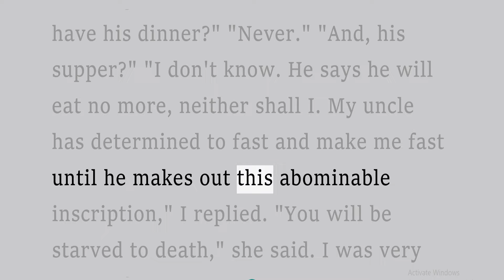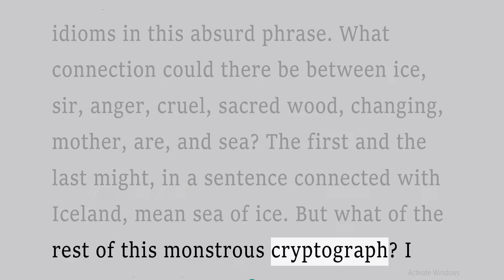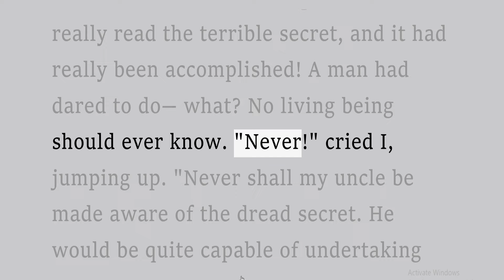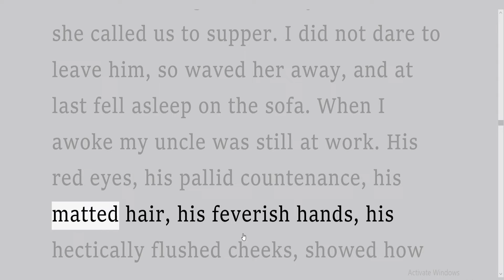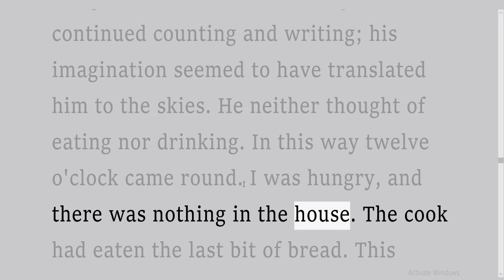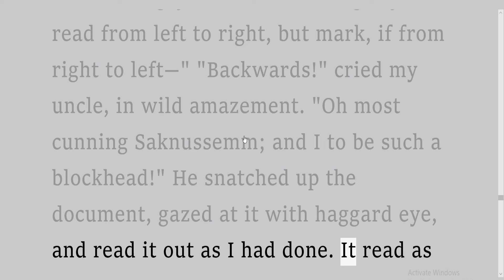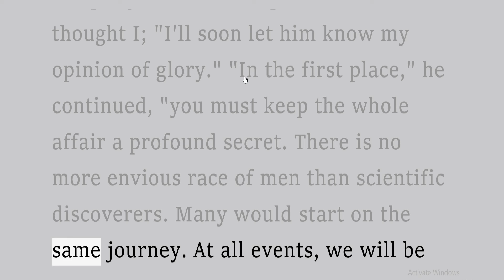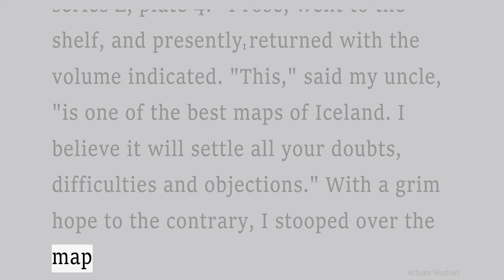AN ASTOUNDING DISCOVERY| Improve your reading| Improve your pronunciation skill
Hello, Guys!
Today's lesson, we will be looking at a reading "AN ASTOUNDING DISCOVERY"
If you miss some of these videos below please check it out!